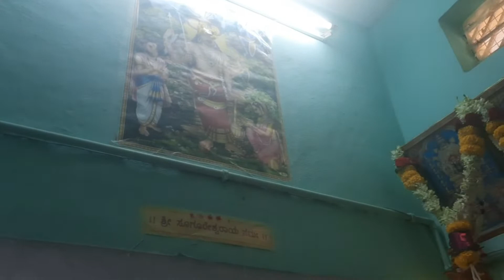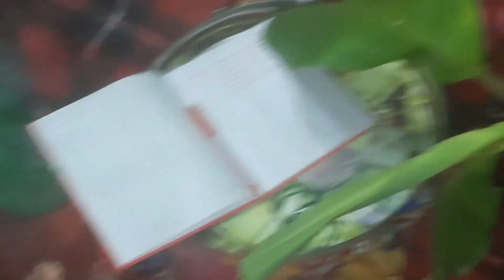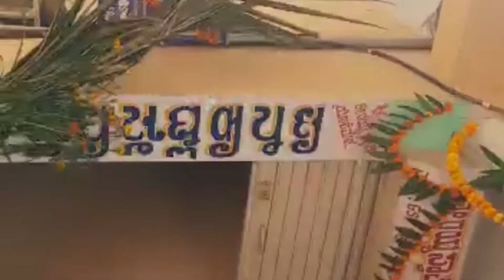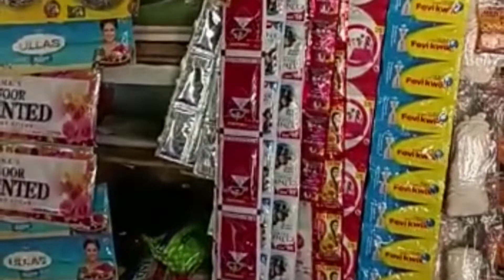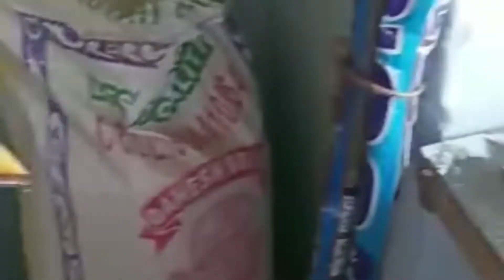ದೀಪಾವಳಿ celebration🎆||ಲಕ್ಷ್ಮೀ ಪೂಜೆ decorations || Special guest (new couple)